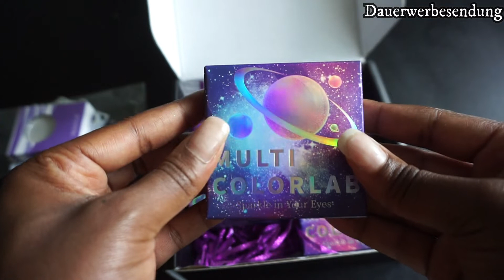Farbige Kontaktlinsen | Best Colored Contacts | Multicolorlab-official Try On Review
Caption

Die mit Sternchen (*) gekennzeichneten Verweise sind sogenannte Provision-Links. Wenn du auf so einen Verweislink klickst und über diesen Link einkaufst, bekomme ich von deinem Einkauf eine Provision. Für dich verändert sich der Preis nicht. [Quelle: affima.de]